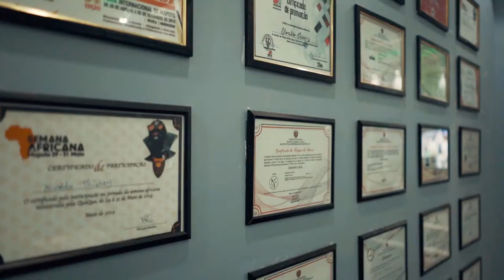NIVALDO THIERRY & ADECOAL WEAR